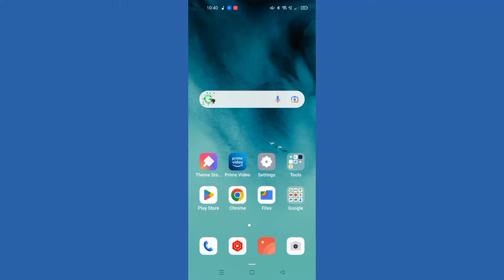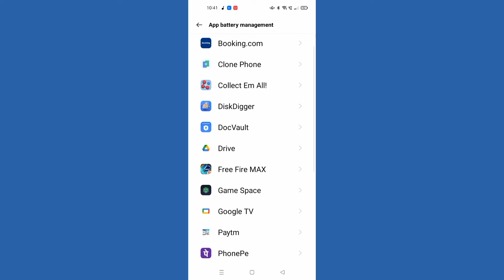OPPO K10 save power, how to on and off battery saving power, oppo K10 battery more battery setting